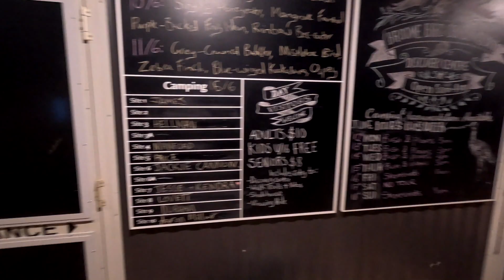KARIJINI NATIONAL PARK - COULD THIS BE MY NEW FAVOURITE PLACE IN AUSTRALIA!? (Travel Vlog)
A few spare days in my trip up the northern West Australian coast saw me head inland to Karijini National Park for a few days, and it ended up being one of the highlights of my lap of Australia so far!
Incredible gorges and amazing swimming holes are everywhere and I spend my time exploring there before heading across to Karratha/Dampier.
After a few days of photoshoots in this area, I was back in the Hilux and headed towards Broome, where I finally got to see the famous Cable Beach, and where I’ve also started preparing for my trip up the Gibb River Road.

Be sure to hit subscribe here on YouTube @jamesbraszellphotography  to avoid missing any future episodes, and to see more of my photography work you can find me on both Facebook and Instagram @jamesbraszellphotography.